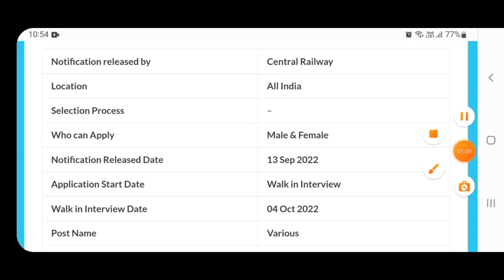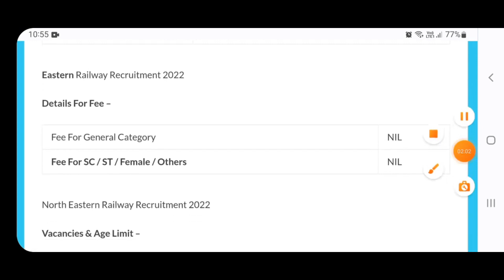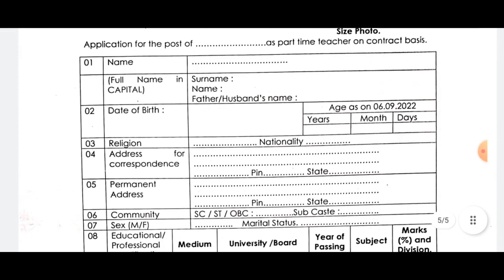Punjab Railway Recruitment 2022 23| Punjab Govt Jobs oct 2022| Meet Academy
Govt Jobs Best Study Material 👇

1.

2.

3. Punjab Patwari Agriculture(Top 500 MCQ)

4. Best Punjab GK Book for all Punjab Govt Exams-Pdf

6. India GK(1000+ Mcqs)-Specially for Govt Exams